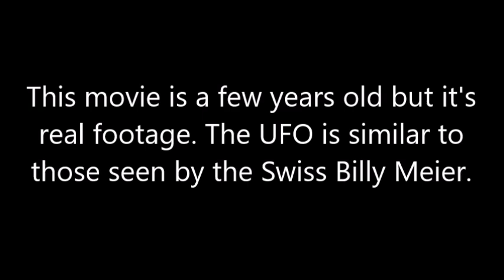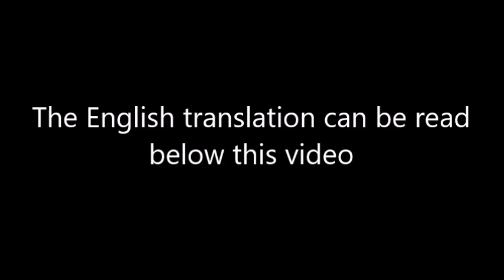Real footage of a BEAMSHIP UFO caught on film in Italy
This movie is a few years old but it's real footage. The UFO is similar to those seen by the Swiss Billy Meier.
Translation of this video:
Male Voice: Hey!
Female Voice: Yeah honey?
Male Voice: It's there.
Female Voice: It is?
Male Voice: Yeah, the ones of last year...
Female Voice: Nooo... It's wonderful!
Male Voice: Shhh... Be quiet, easy...
Female Voice: Take some landmarks!
Male Voice: Ehh... Landmarks my ass... landmarks... Be quiet, wait... here... wait... look! ... watch it's closer, hurry!
Female Voice: Noo, how big is it?
Male Voice: Hurry, call grandma, quick. HURRY!
Female Voice: Yeah yeah, I'm going!
Male Voice: It goes away! sh*t! It goes away! It goes away! It goes away!